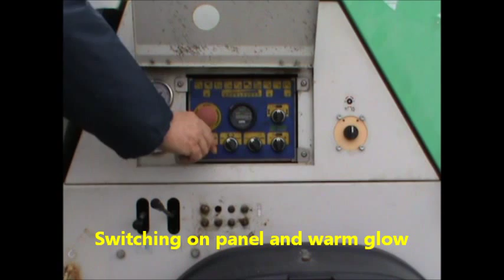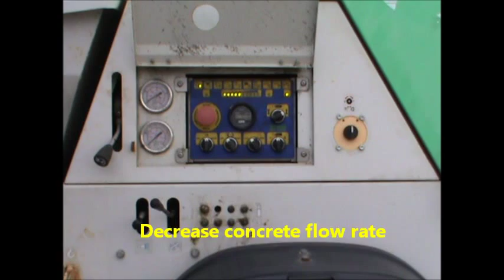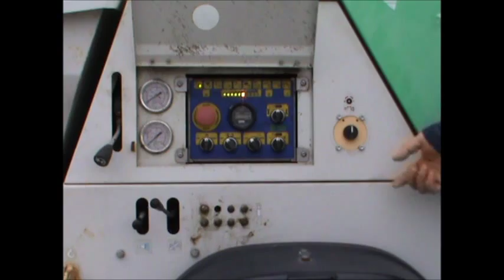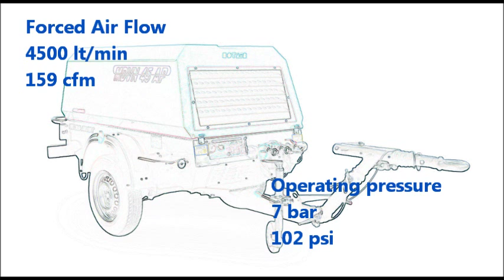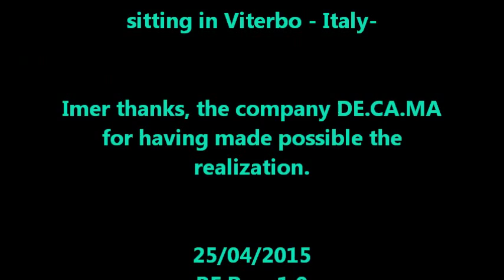Booster 15 Spritz Beton